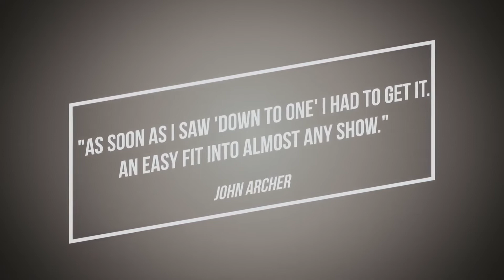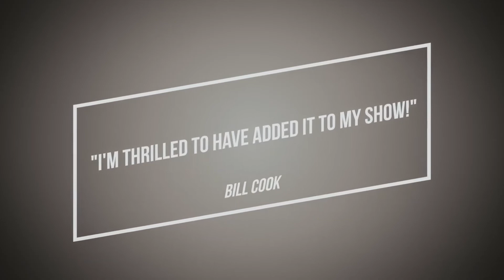DOWN TO ONE par Jon allen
Il n’y a jamais eu de routine aussi parfaite pour engager un public entier pour des spectacles de salon, des spectacles sur scène, des cabarets, des spectacles après le dîner, des salons professionnels et des spectacles pour enfants